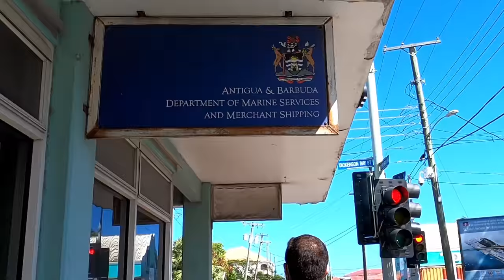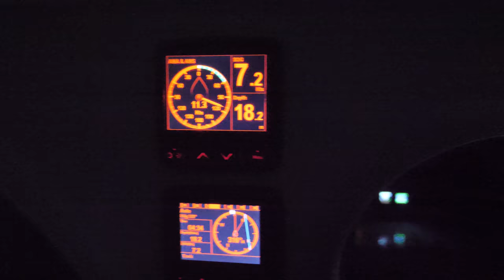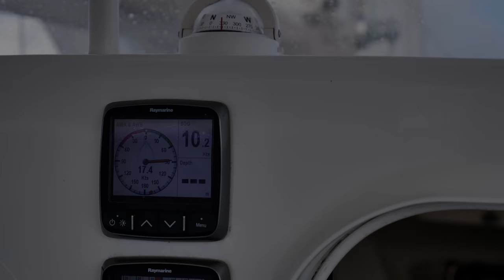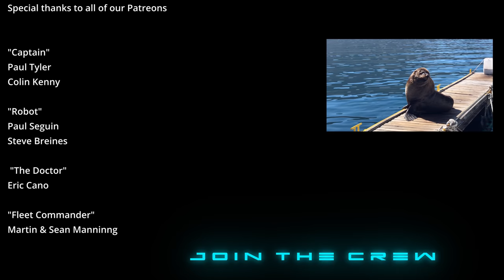The bureaucratic bull$hit that we deal with - EP 56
Jupiter2 is done with Antigua. Check out and a day sail to St Martin. However, things rarely go as planned. It seems we are not welcome here. Jamie is frustrated by the continual bureaucratic BS that seems to be unavoidable...even out in the big blue!